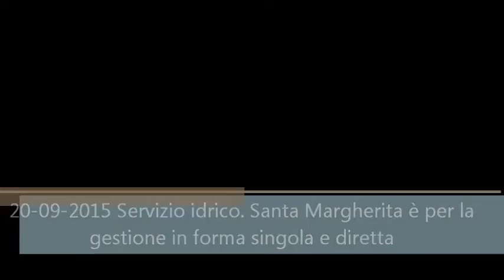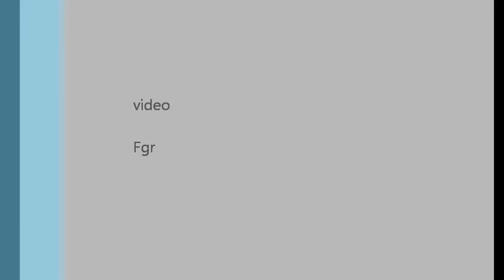20-09-2015 Servizio idrico: Santa Margherita è per la gestione diretta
SANTA MARGHERITA DI BELICE. Sulla gestione dell'acqua pubblica la politica locale, a Santa Margherita, è compatta: "E’ per continuare la gestione singola e diretta del servizio". Ed al palazzo di città, a firmare un documento di condivisione in questo fine settimana, sono stati sia il sindaco Franco Valenti, che il Presidente del Consiglio Francesco Ciaccio ed i capigruppo di maggioranza e minoranza Baldo Portolano e Giorgio Mangiaracina. Nel documento sottoscritto i firmatari “nell’esprimere grande soddisfazione per la legge approvata dopo anni di dure battaglie per l’acqua pubblica, comunicano a tutta la cittadinanza che, il Comune di Santa Margherita di Belice  continuerà, una volta accertata l’anti economicità della gestione associata del servizio, a gestire il servizio idrico in forma singola e diretta, senza creazioni di  Sub-Ambito e/o consorzi tra Comuni”.   Intervista a Francesco Ciaccio, presidente del consiglio